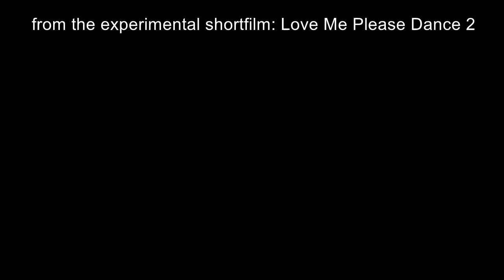The View From Here (Johan Troch)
music written and produced by Johan Troch
drums by Cristian R. Villagra
video by Nino Fournier
from the experimental shortfilm: Love Me Please Dance 2